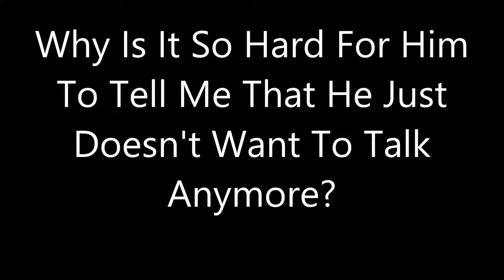Why Is It So Hard For Him To Tell Me That He Just Doesn't Want To Talk Anymore?